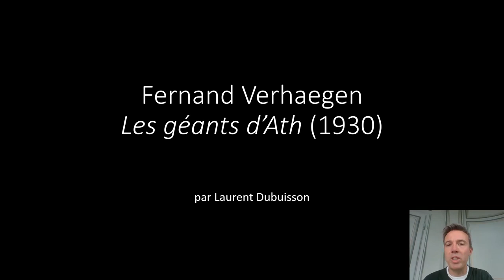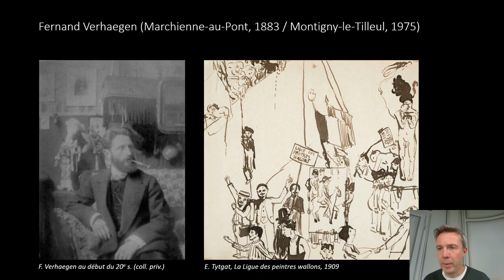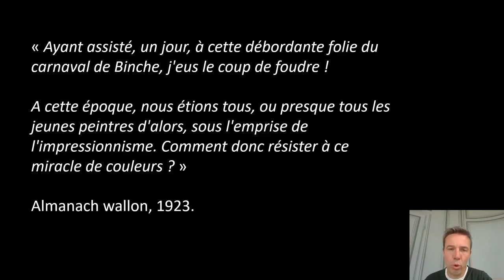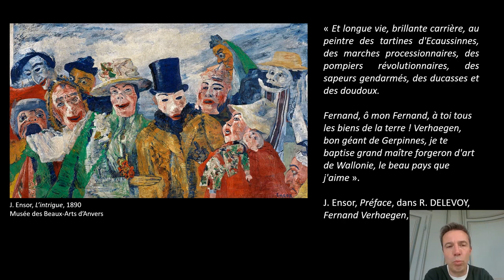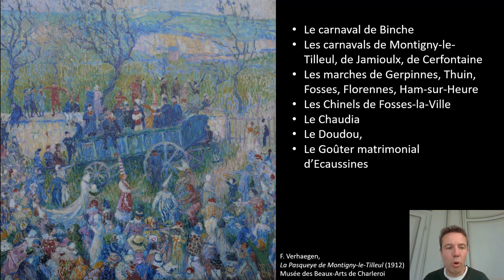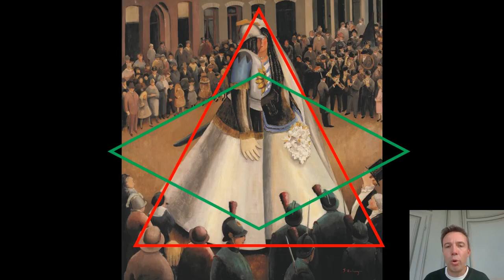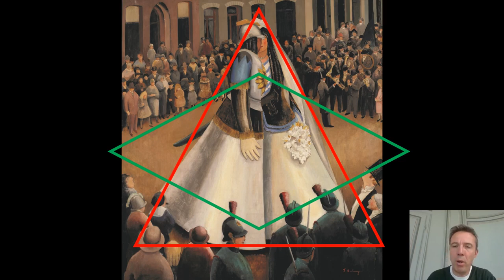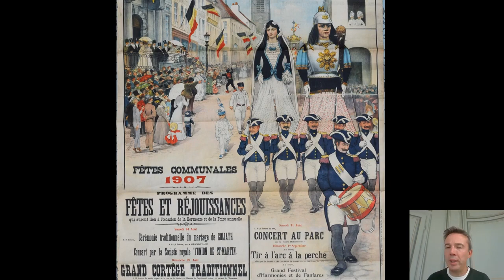Les géants d'Ath de Fernand Verhaegen - Conférence de Laurent Dubuisson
Dans la série des conférences vidéo proposées par le Cercle d'Histoire et d'Archéologie en collaboration avec les musées d'Ath (Belgique), Laurent Dubuisson, conservateur de la Maison des Géants, présente un tableau de Fernand Verhaegen, intitulé "Les géants d'Ath". L'occasion de découvrir cet artiste, surnommé "Le grand maître du folklore wallon".